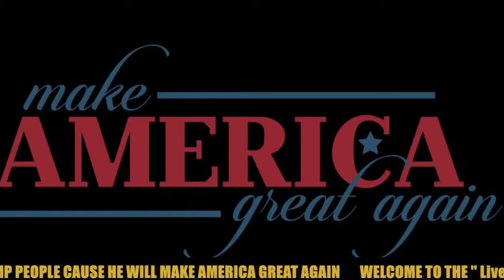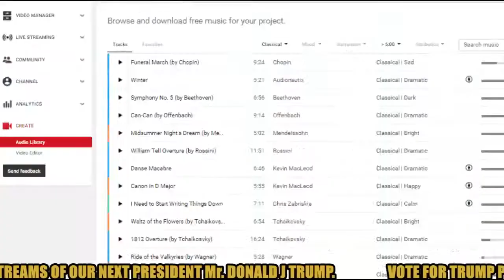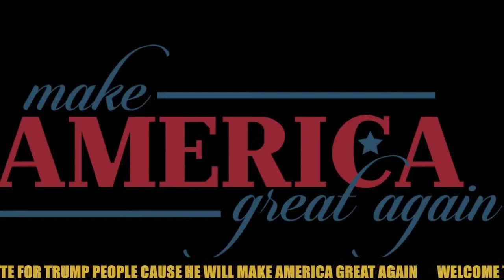LIVE: Donald J Trump in Bentonville, Arkansas FULL SPEECH Feb. 27th 2016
LIVE: Trump holds rally in AR GOP front-runner holds a campaign rally at the Bentonville, Arkansas regional Airport.

This is not in any way an official page that is linked to Donald J Trump. This is just a Fan Page Supporting Mr.Trump in his campaign. Streaming All Live Events .

Thanks for visiting the official Right Side Broadcasting Network (RSBN) YouTube page! Please check out our awesome website at or visit us on .

Live Satellite News Stream.